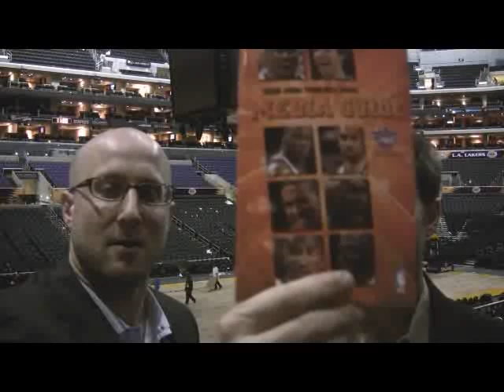Kamenetzky Brothers on LA's 132-106 win over Phoenix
Andrew and Brian Kamenetzky of the LA Times.com Lakers Blog break down the Lakers' 132-106 win Thursday night at Staples Center.